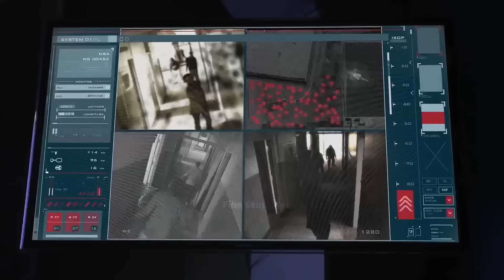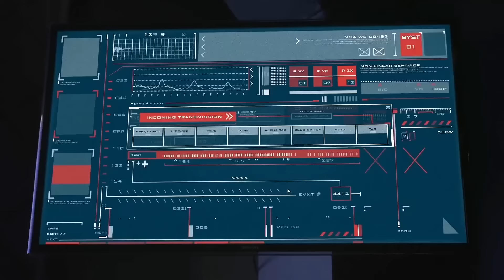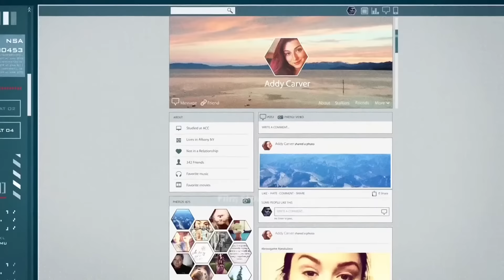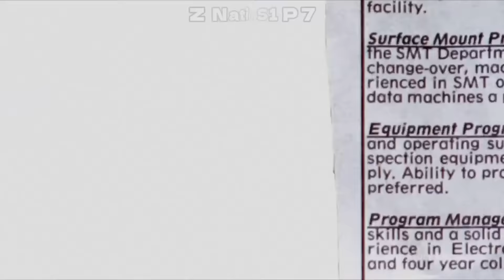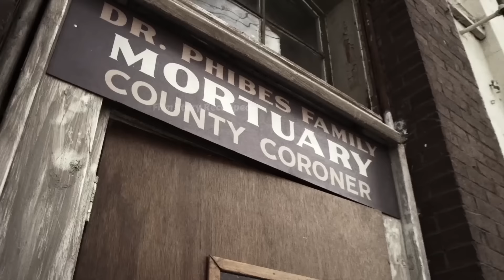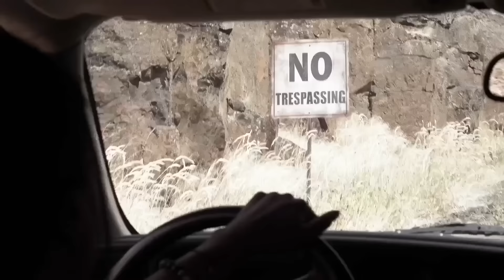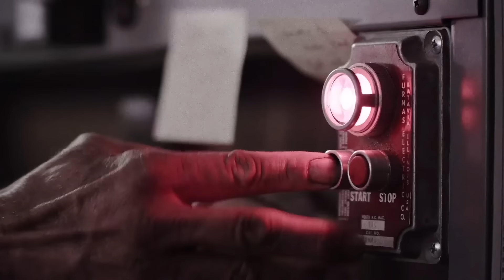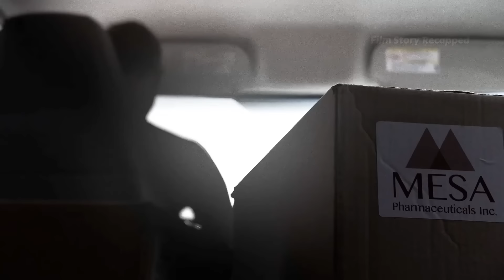Z Nation S1: A Harrowing Quest for Cure in a Zombie Wasteland